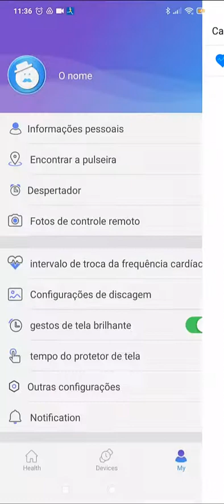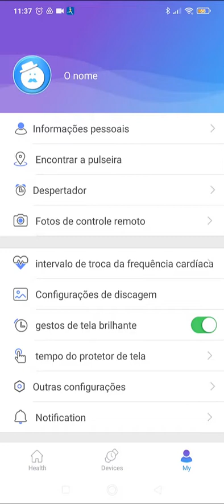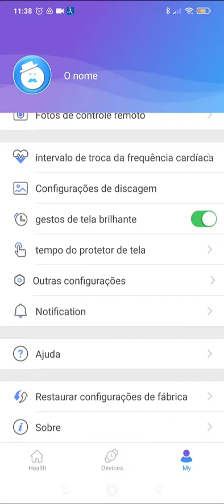Smartwatch x8 tws 2 em 1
Loja DivirtaShop - vendedor no mercado livre.